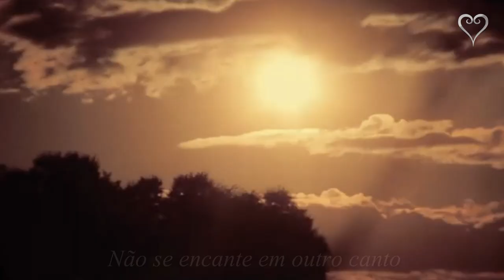Sandy Morada (Legendado) HD 2014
Composição:Sandy e Tati Bernardi, Lucas Lima
Letra:
Como cortar pela raiz se já deu flor?
Como inventar um adeus se já é amor?

Não quero reescrever
As nossas linhas
Que se não fossem tortas
Não teriam se encontrado

Não quero redescobrir
A minha verdade
Se ela me parece tão mais minha
Quando é nossa

Não me deixe preencher com vazios
O espaço que é só teu
Não se encante em outro canto
Se aqui comigo você já fez morada